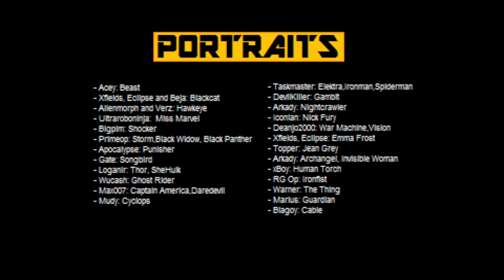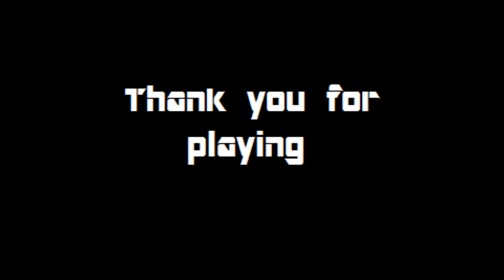Marvel First Alliance 2 | Gameplay Coop #8